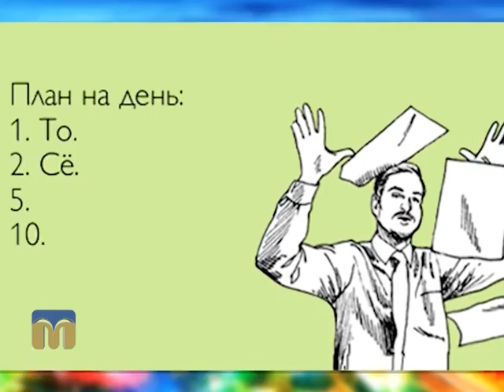4 основні принципи тайм-менеджменту в програмі “В місті 512”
Тайм-менеджмент: вчимося керувати часом.

Гостя програми "В місті 512" - Анна Шостакова, практикуючий коуч.
Ведучі: Ксенія Стужук, Михайло Рябоконь, Артем Албул.